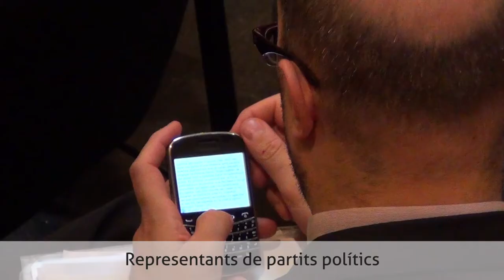L'Assemblea-Moviment del Poble a l'Audiència Pública de Sant Martí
L'Assemblea-Moviment del Poble denuncia davant del Regidor de Sant Martí, Eduard Freixedes, i la resta de partits polítics, la situació social que viu el Districte.